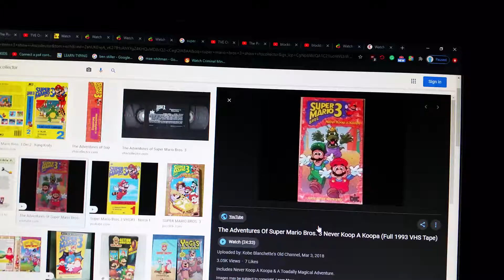do you have this vhs? #41